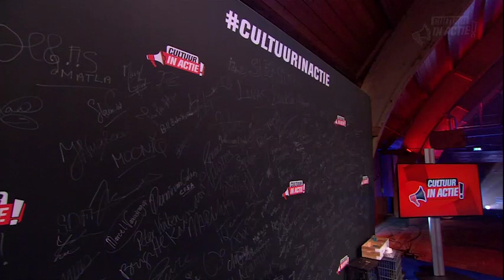Marco Braam - Cultuur in Actie!